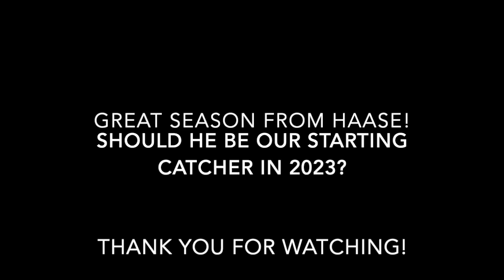Eric Haase 2022 Highlights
Longer highlight videos in the future!

Sorry for lack of videos having wifi issues, videos will be back consistenly once free agency picks up in a week or two and my wifi fixes appreciate you all watching my videos!

Comment who else you want to see highlights for!